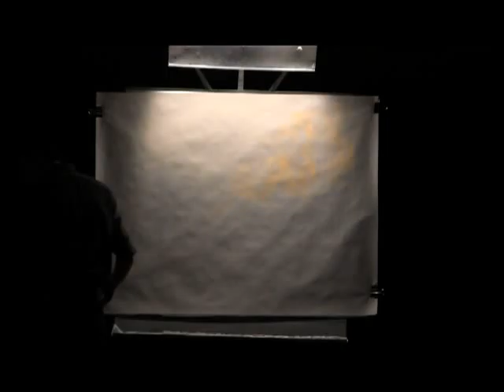05302015 Bethlehem Church - Dinner Celebration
Bethlehem Church organized a celebration event to continue supporting its 2015 Capital Campaign related to an expansion plan  for its ministry and building.
The event included a dinner, fellowship among its members, an artist, Joe Hurst from Lancaster, Pa who created an artistic drawing with crayons. Likewise, Joe created cartoon images of several children from the church.